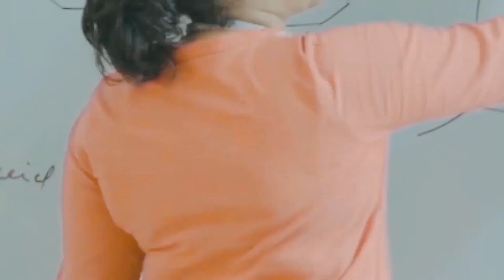Venper's NEET Regular and Repeater Tambaram Student's Success Story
Venper Academy - Coaching Institute of the Year 2017 awarded by Higher Education.

Hear Venper's NEET Regular and Repeater Porur Student's sharing their experience about studying in Venper Academy. Here the students’ speaks about how their regular and repeater classroom program has helped in NEET preparations & have shared the use of integrated study materials and test series at Venper which has helped in boards also in addition to the competitive exams. Further to this, faculties at Venper were always ready to help and solve doubts. Also students recommends all medical aspirants to join Venper Academy as they feel a coaching platform can’t get better than this!!

Course Details
NEET/JEE One & Two Year Regular Course has dedicated hours for problem solving, entrance based concepts building & Doubt clearing sessions. Batch Starts on 02 June, 2019
- 869 hours of NEET Regular Intensive Preparation
- 644 hours of JEE Regular Intensive Preparation

NEET/JEE Repeater & Residential
Exclusive Repeater Residential NEET & JEE Coaching across 21 Centres in India. Batch Starts on 12 June, 2019
- 1672 hours of Intensive Preparation

Our Entrance coaching supported with NEET, AIIMS, JIPMER, JEE Main & Advanced, SRM JEE, VIT EEE, AMIRTA AEEE.

Our Teaching Methodologies
- Every Course Plan of Venper is Pre-defined with 100% result oriented Content Delivery & Assessment Plan
- Single Click Performance tracker for students and parents.
- Topic experts are assigned for each subjects for effective delivery
- We provide extensive library support with required reference materials and enough question bank.
- Difficulty level of MCQ’s is driven based on Student Performance with out letting down students interest level.
- Every Course Hours is designed with stipulated hours of Classroom Teaching, Assessment and Doubt Clearing Sessions

Toll Free: 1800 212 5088